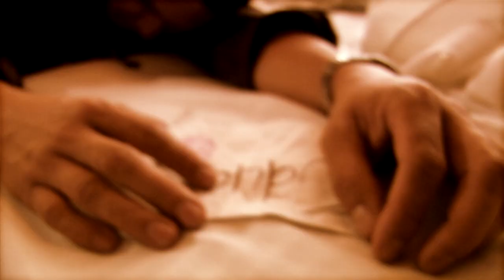EDUARD CORRALES - Solo en la Cantina - Rubiel Urrea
EDUARD CORRALES, SOLO EN LA CANTINA.  Compositor Rubiel Urrea, Arreglos Oscar Pulgarin, Jaime Muñoz (Coros),  Realizacion REVOLVER SANTOS FILMS.